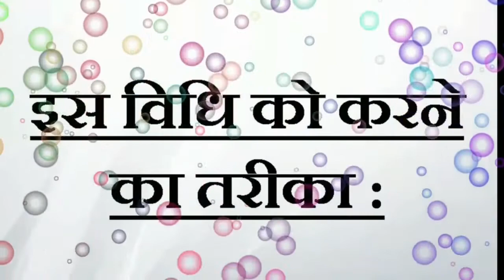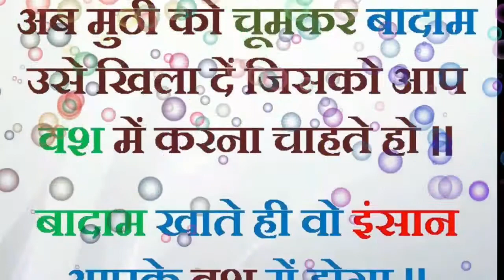5 बादाम खिलाकर करें किसी भी औरत का वशीकरण ।।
5 बादाम खिलाकर करें किसी भी औरत का वशीकरण ।।